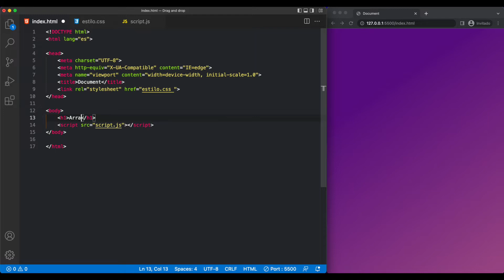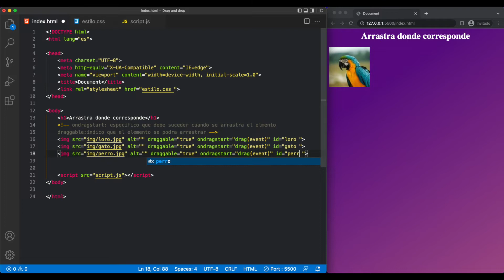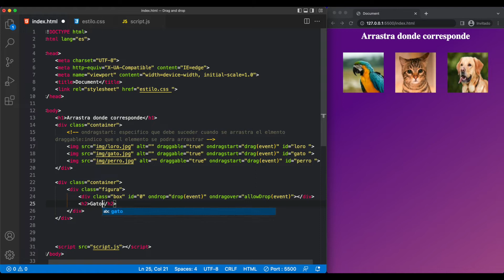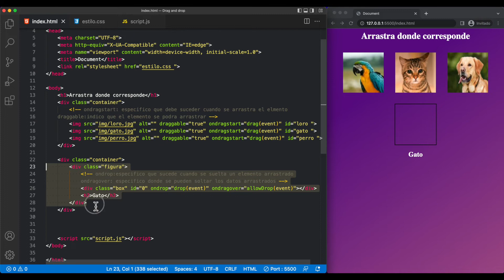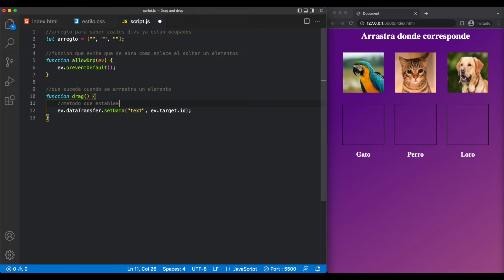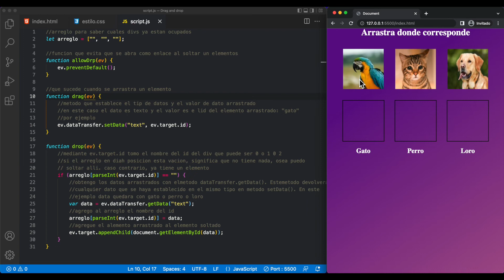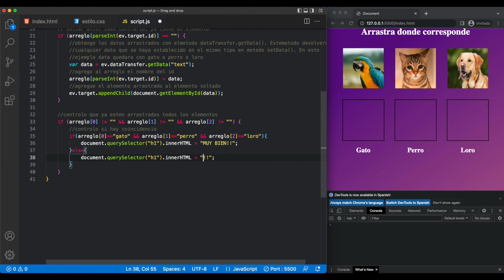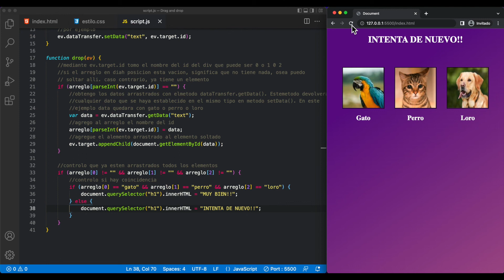Cómo crear un Drag and Drop (Arrastrar y soltar) HTML -CSS - JAVASCRIPT